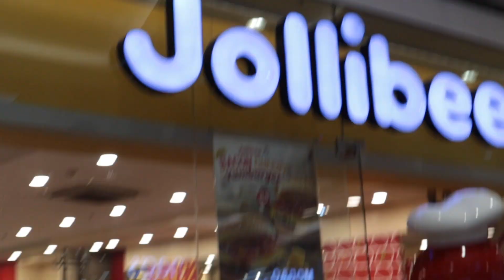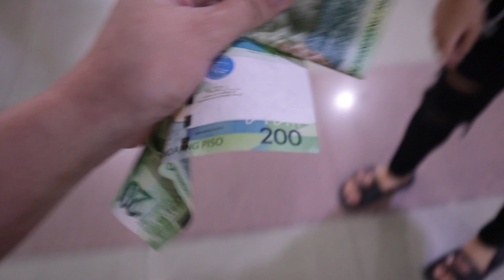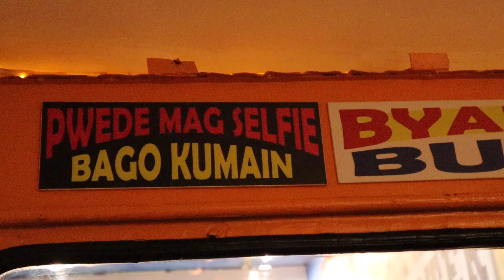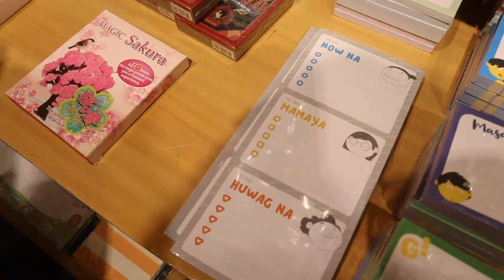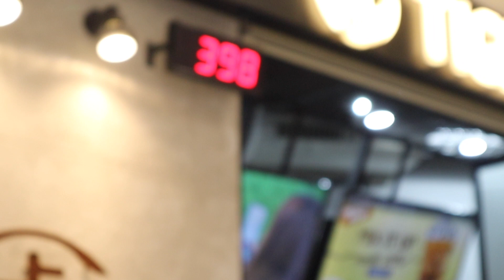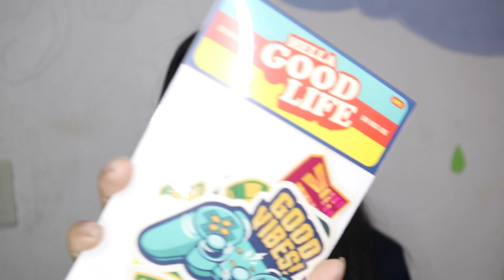Spontaneous date with the family!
// DETAILS:
Shot using Canon EOS M3
Edited from iMovie